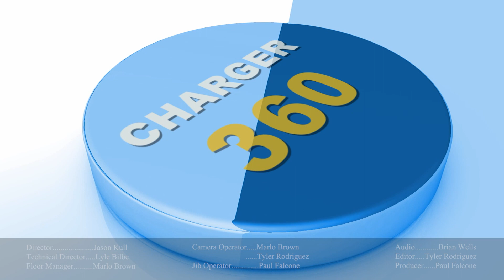Charger 360 - Season 2, Episode 9: Tyler Wells